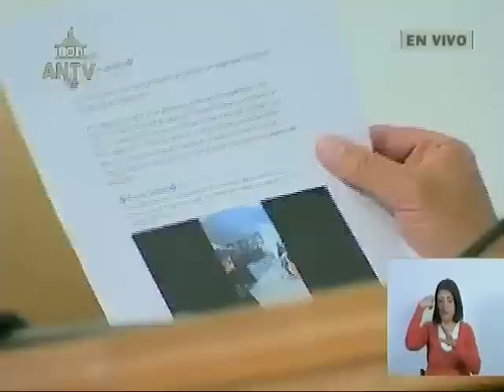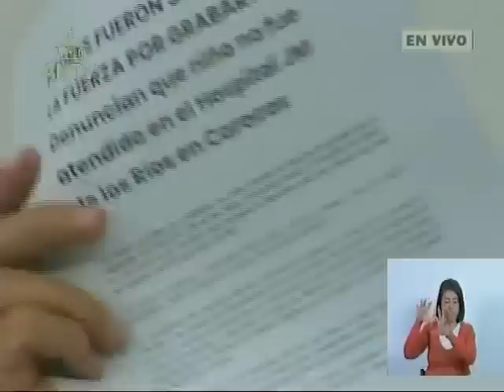Asamblea Nacional de Venezuela, 27 de junio de 2023, sesión completa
Señal de ANTV. Puntos tratados: Acuerdo por el Día Nacional del Periodista.
Acuerdo en conmemoración del Ducentésimo Segundo Aniversario de la Batalla de Carabobo y Día del Ejército Bolivariano.

USDT o Bitcoin (BEP20): 0xef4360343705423a24119205eeb1de2a10fd23f4

USDT (TRC20): TQJB86JZjF5Kt1C7f322aax4iyD6x65UcV

Petros: PFfDUW3cj1WD7cUPYg9MK2EtgG5nUgVzuc